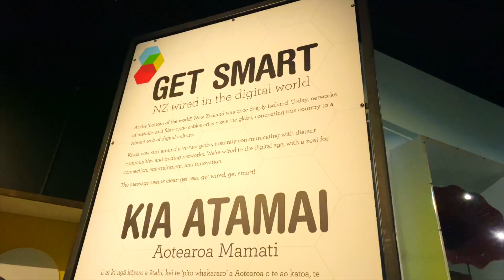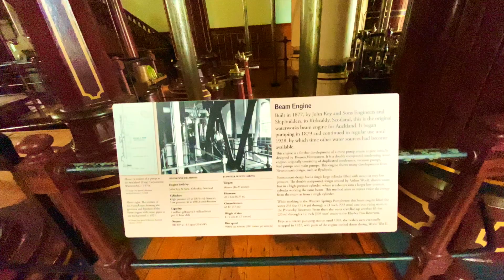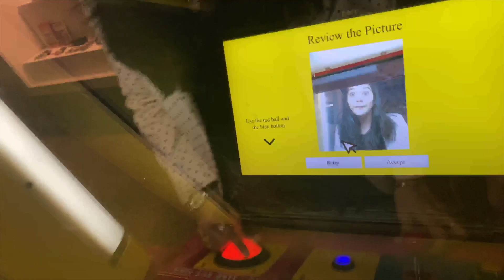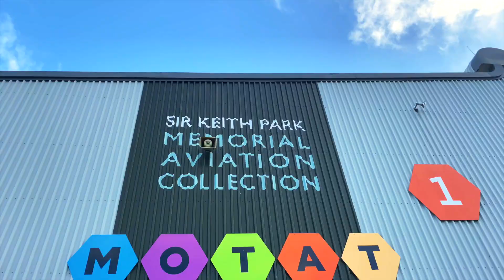Motat Auckland NewZealand | Museum of Transport and Technology | First vlog | Hindi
This vlog is about MOTAT museum of Transport and Technology.

This is Our first vlog please do comment if you have any suggestion or review ,